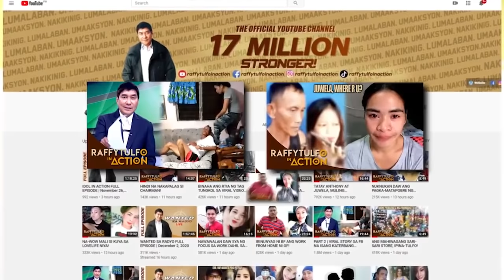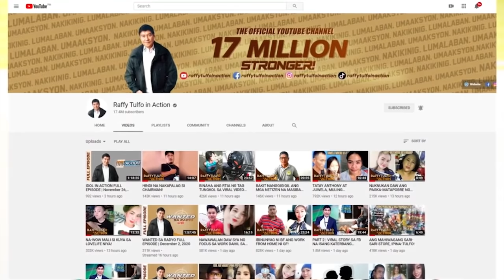DI KINAYA AT NAIYAK ANG RTIA TEAM SA KWENTONG ITO.